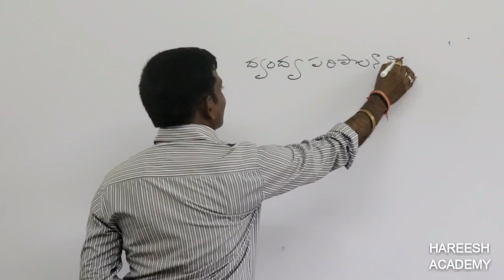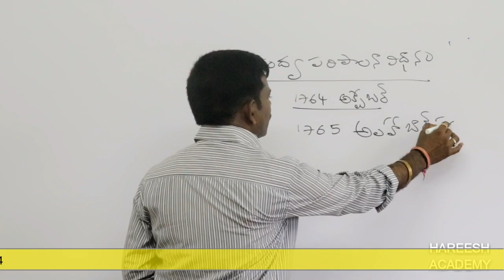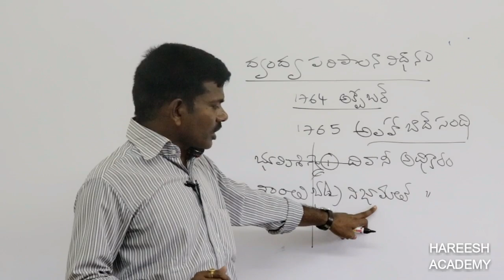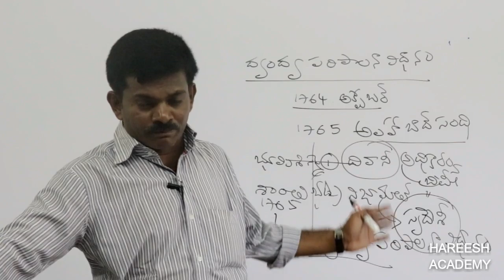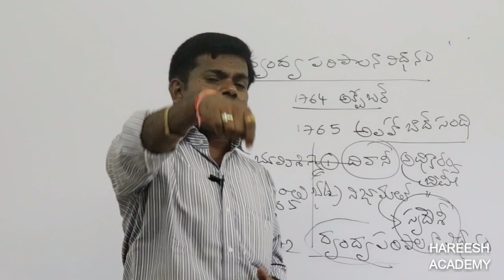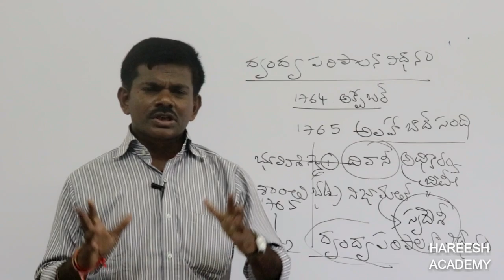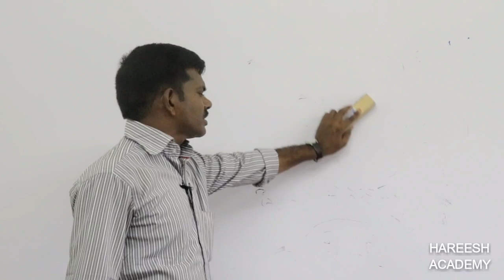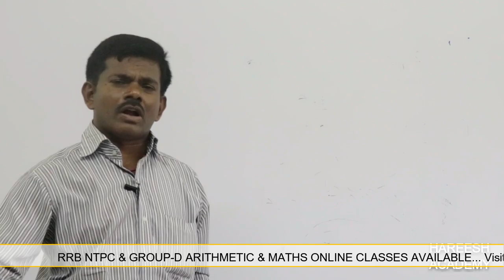RRB NTPC | COURT JOBS | INDIAN HISTORY | CLASS 11 | HAREESH ACADEMY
how to prepare INDIAN HISTORY, in group 3, group 4, group 2, vro, vra, panchayat secretary
ntpc classes telugu
rrb ntpc classes in telugu
ntpc classes online
rrb groupd online classes in telugu
rrb 2019
rrb ntpc
rrb groupd
ntpc demo class
ntpc classes telugu
ntpc classes online
ntpc classes coaching
ntpc online classes telugu
je classes in  telugu
je online classes telugu
ntpc general awareness
rrb general awareness
je general awareness
rrb indian history
ntpc indian history
je indian history
how to prepare for rrb ntpc
how to prepare for history for rrb ntpc
భారతదేశ చరిత్ర